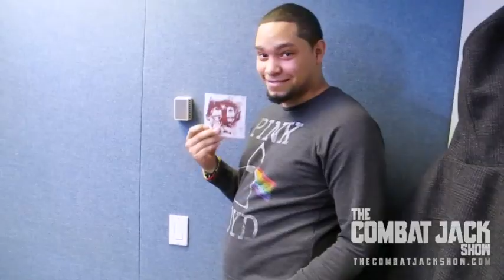The Combat Jack Show: DJ Envy speaks on why he hates the industry.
DJ Envy discusses radio wars, why he hates the industry and killing somebody breathing.